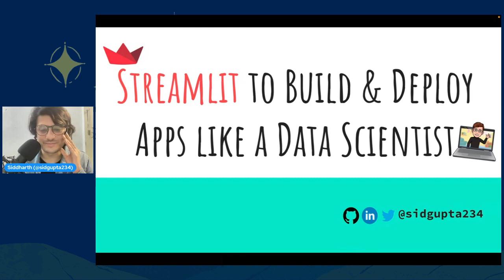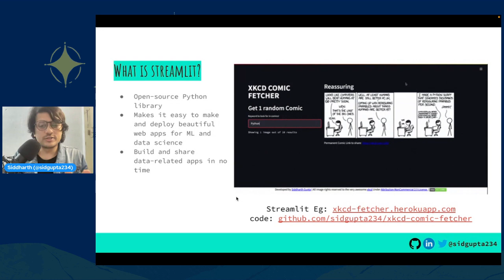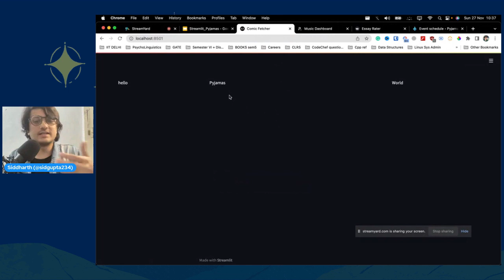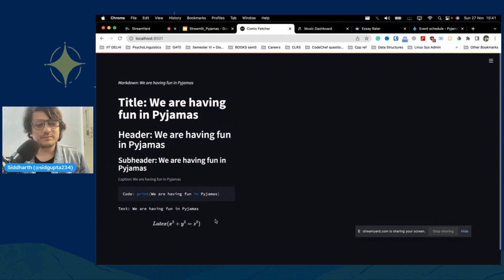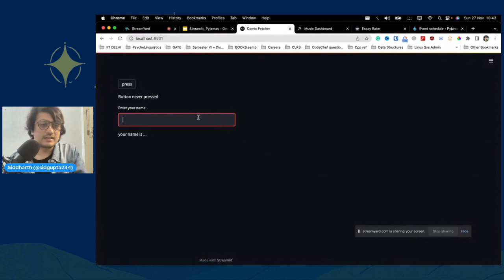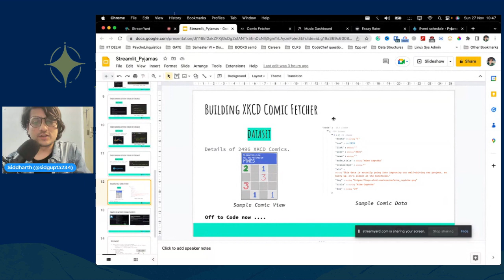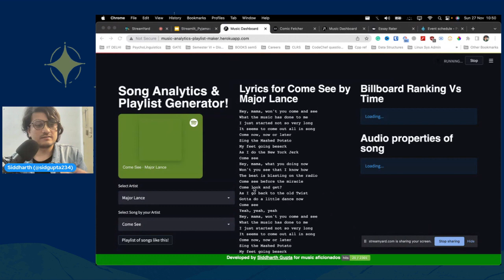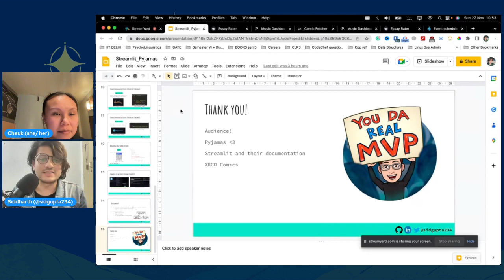Pyjamas 2022 - Siddharth Gupta -Streamlit to Build Deploy Apps like a Data Scientist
Do you ever find it complicated to learn the complexities of a traditional web framework to push your data science work online? Worry no more! We'll learn about Streamlit, which is designed for the required purpose - creating beautiful data-related web apps that can be deployed in minutes.